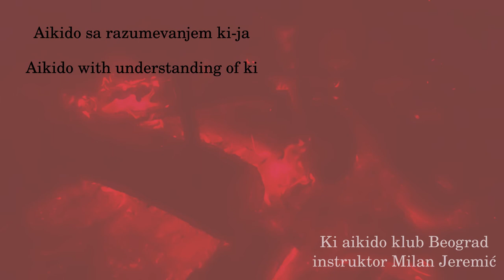30.11 - Jo bokken kumitachi - Maki otoshi uchi